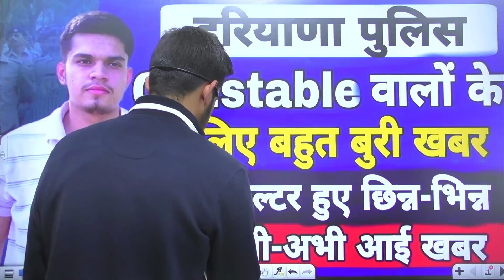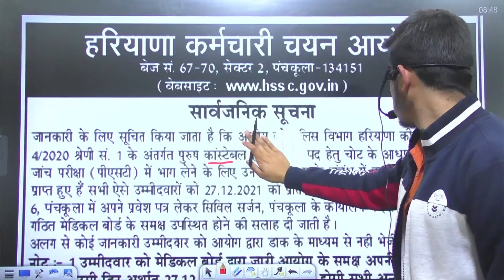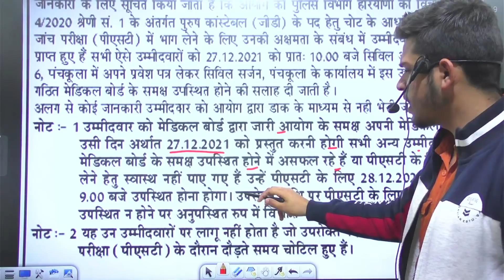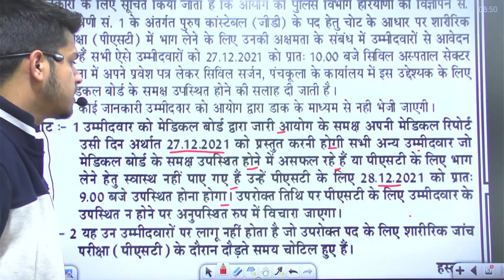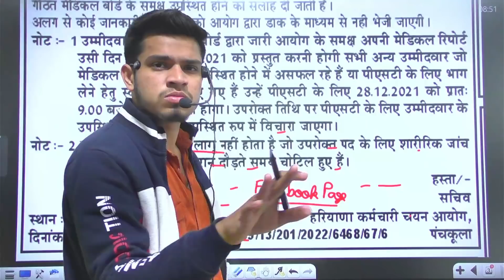haryana police constable new update | hssc new update | haryana police male constable new notice pst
haryana police constable new update | hssc new update | haryana police male constable result